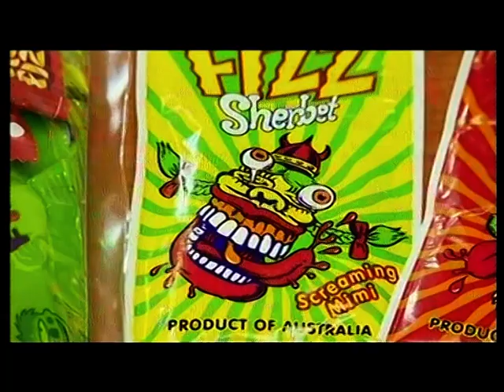Wizz Fizz Factory